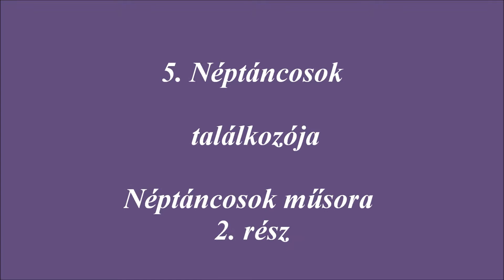5. 2011.07.02. Szil. Arató fesztivál. Néptáncosok műsora, 2. rész.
Átmásolva a Pannon Nyugdíjas Egyesület - YouTube / Pannon1992 – oldalról.
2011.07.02. Szil. Arató fesztivál. Polgármester: Lengyel Lajos. Videó felvétel és vágás: Nagy Péter Szilból elszármazott, volt szili lakos.
aratás, kaszálás, mulatás, tánc, néptánc, szórakozás, népzene,citera,